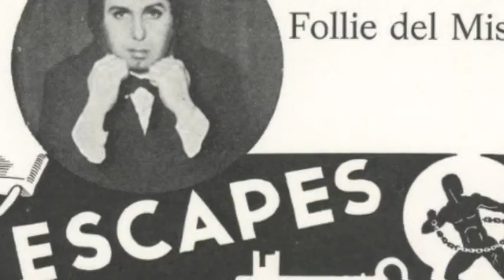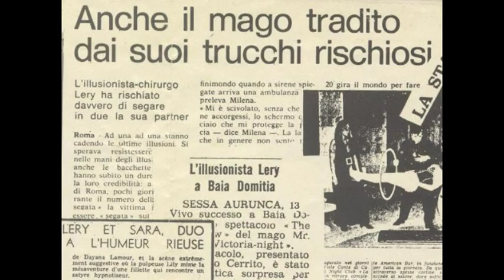mago lery show 1.mpg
il mio spettacolo di illusionismo degli anni  settanta